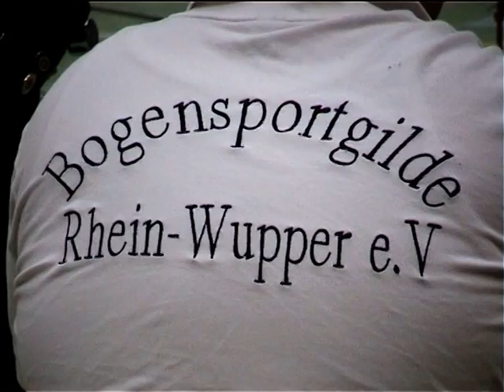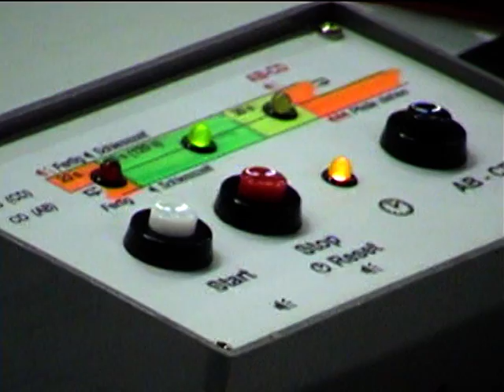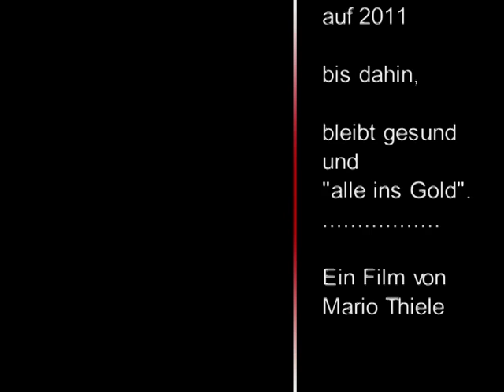Seidenweber-Turnier 2010 des KrefelderSSK , German Archery Tournament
15. Seidenweber Hallen-Turnier des KrefelderSSK mit ca 250 Teilnehmern aus dem In und Ausland ist Teil des Rheinischen Hallenchampionats 2009/2010. Die Distanz beträgt 18m. Dieser Film ist ein Dank an alle Helfer und Teilnehmer und soll einen Einblick in unseren Sport liefern. VIEL SPASS !!!

15. Silk weavers indoor tournament KrefelderSSK with about 250 participants from home and abroad is part of the Rhenish Indoor Championships 2009/2010. The distance is 18m. This film is a thank you to all helpers and participants and will provide an insight into our sport. HAVE FUN!